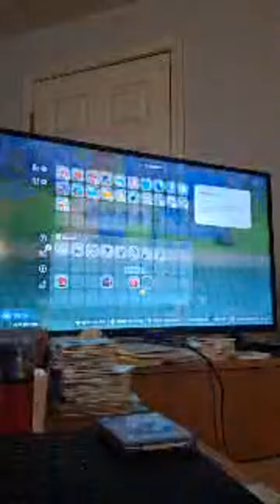Highlight 48:29 - 53:29 from Playing Coral Island 🏝👌😌♥️